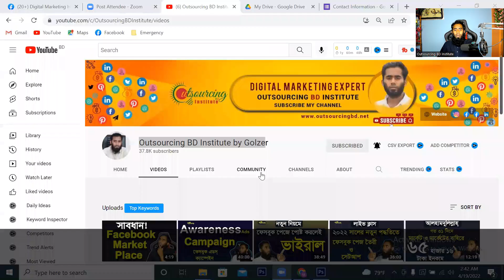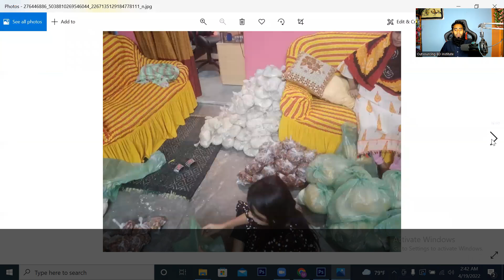পবিএ রমজানে সকল সাবস্ক্রাইবারদের পক্ষ থেকে ইফতার আয়োজন By Outsourcing BD Institute